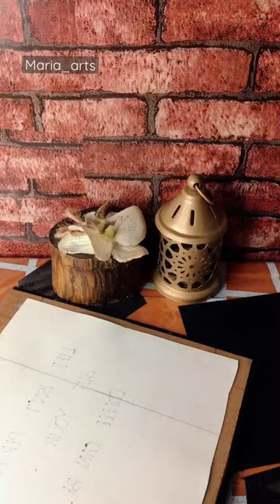Making Frame for my coffee corner ☕️ 🖼